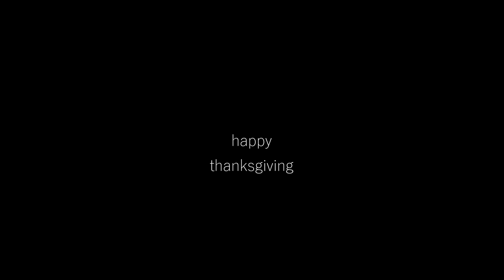GHOST CHILI PEPPER + HOT SAUCE CHALLENGE!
Happy late Thanks Giving everyone! I hope you guys enjoy this video of me dipping a Ghost Chilli Pepper in hot sauce then drinking the hot sauce!